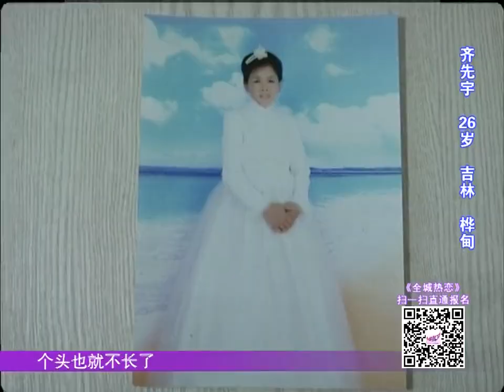1号齐先宇 193cm小伙遭疯抢